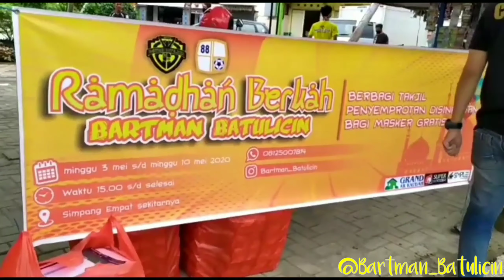Bartman Batulicin Bagi takjil..RAMADHAN BERKAH